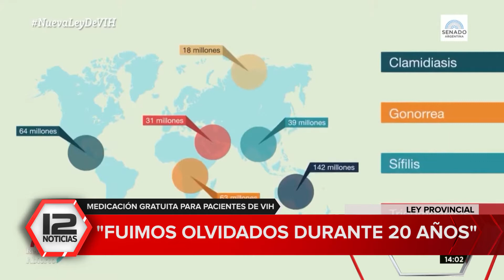VIH: En busca de una nueva ley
Nota: Gachy Awad, mujeres con VIH.